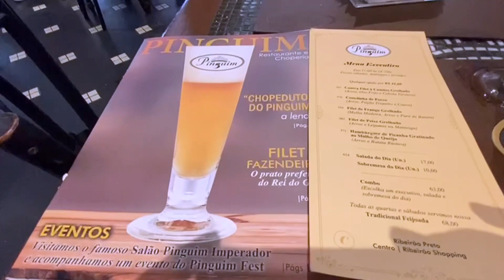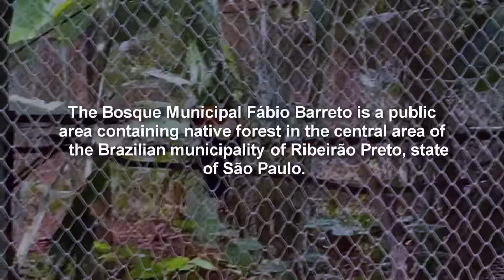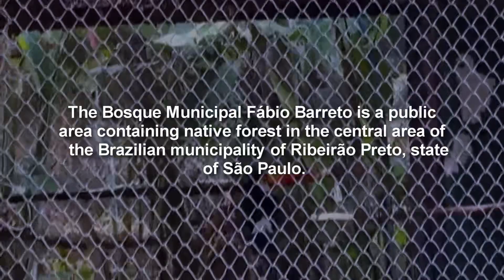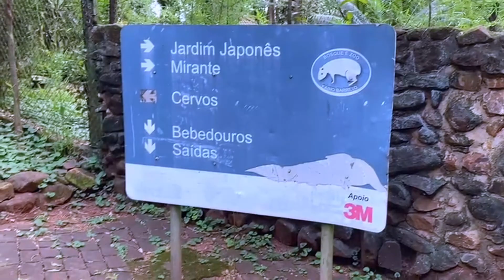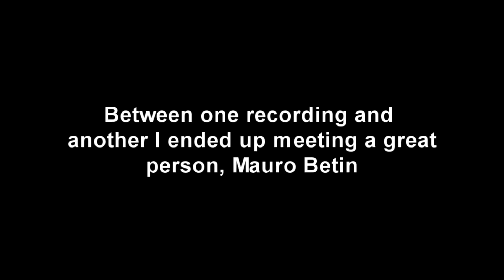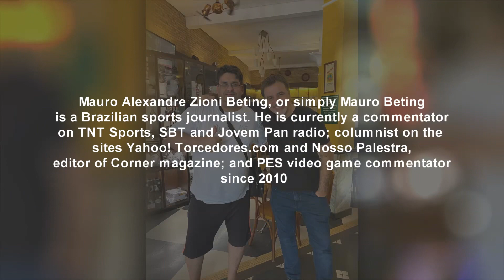Ribeirão Preto-SP_welcome to Brazil vlog 33 _ encontrei Meu ídolo Mauro Betim